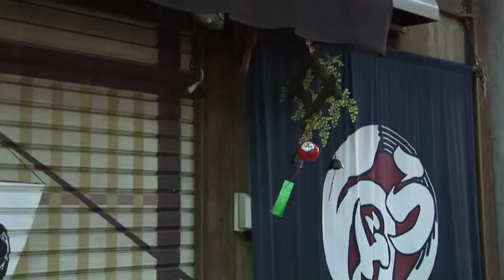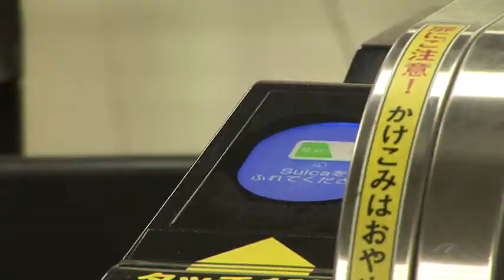Coolhunting in Tokyo (2009)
A coolhunting report from Tokyo (Japan) by Future Concept Lab's correspondent Kris.